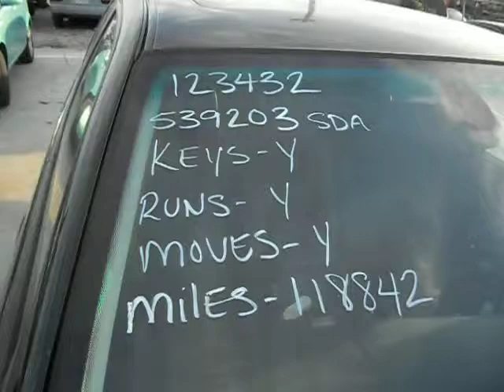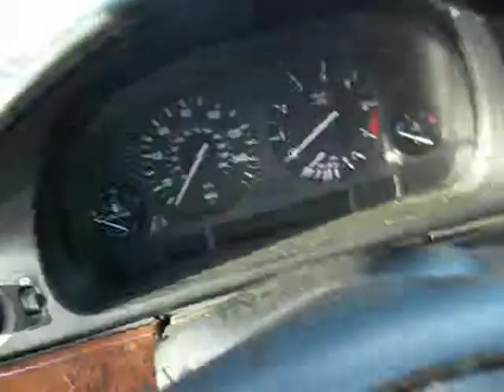539203sda 2002 bmw 123432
2002 bmw